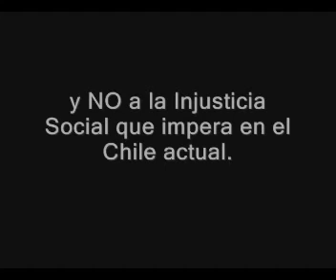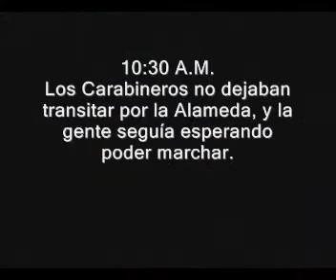Marcha del 29 de Agosto en Santiago de Chile